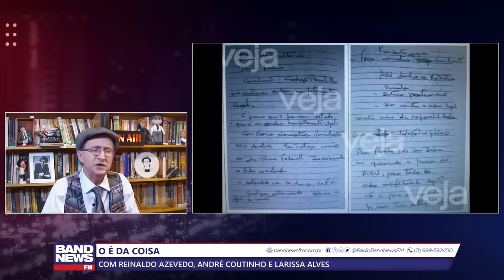Reinaldo: Ex-comandantes confirmam articulação golpista de Bolsonaro